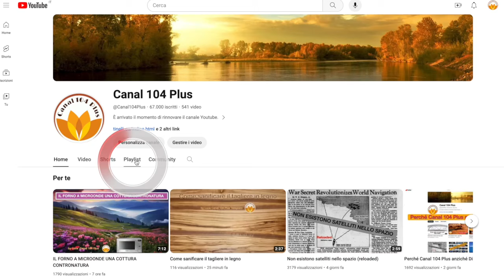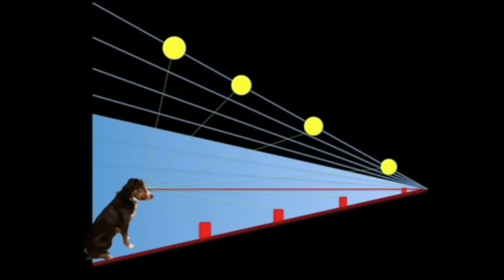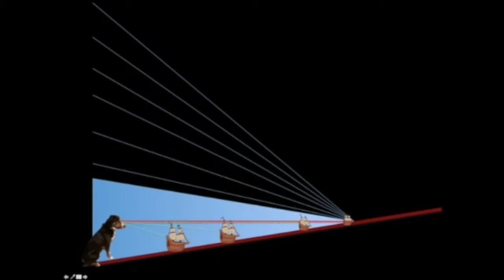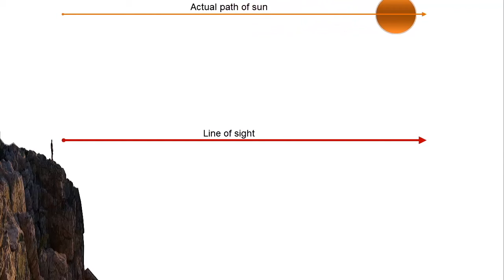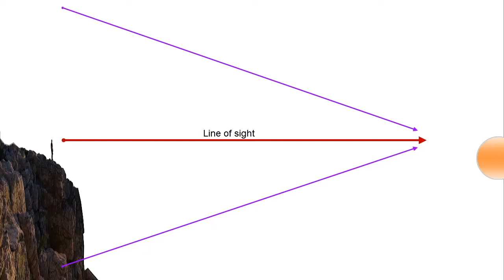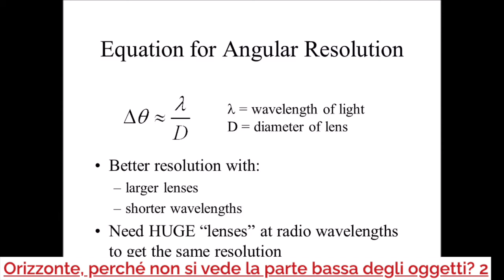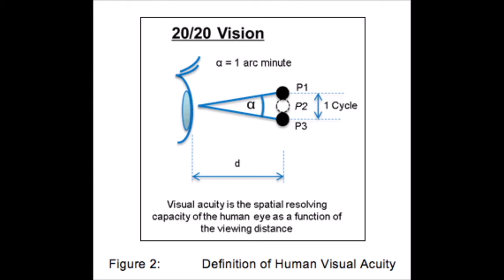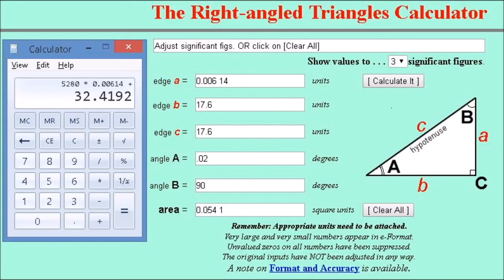Orizzonte: piccola merendina per chi è a digiuno